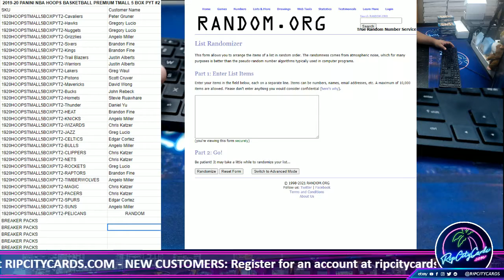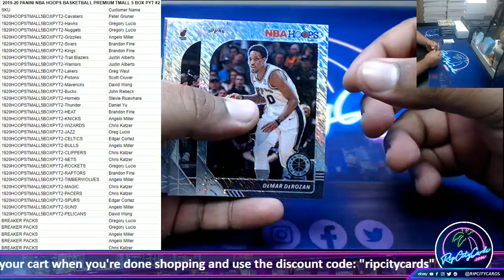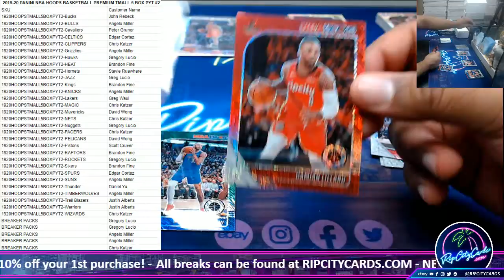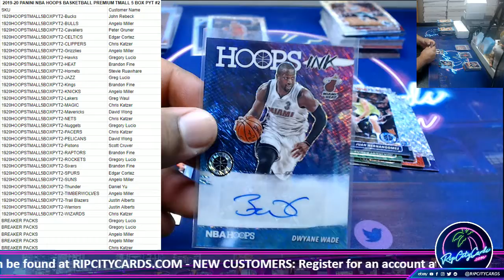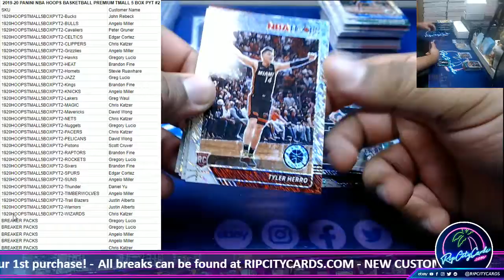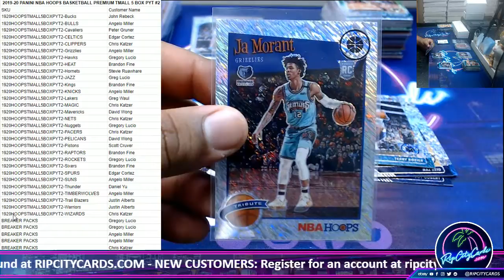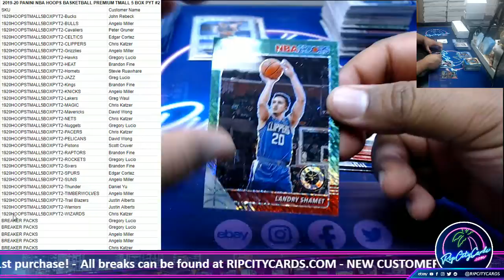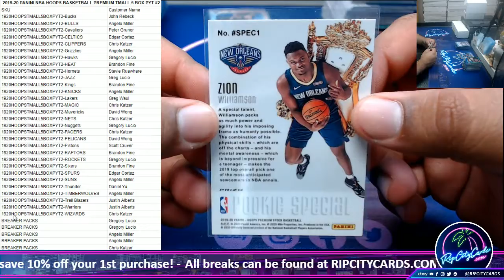2019-20 PANINI NBA HOOPS BASKETBALL PREMIUM TMALL 5 BOX PYT #2